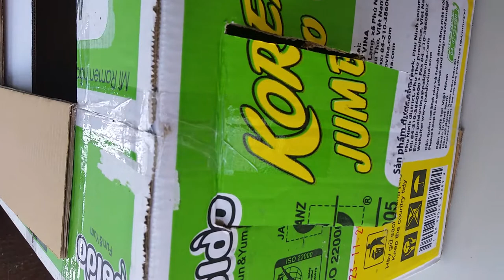3 bé Mèo con meo meo !! :)